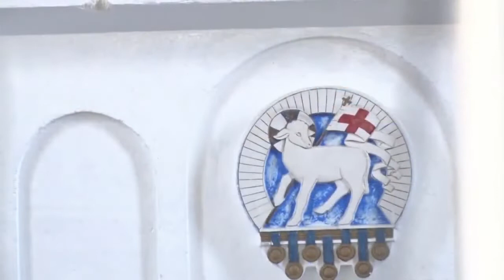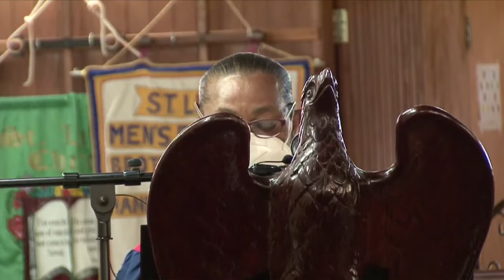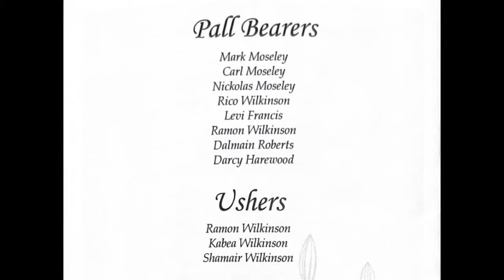In Remembrance of Malcolm Moseley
A Service of thanksgiving for the life of Malcolm Moseley.

Location - St. Luke's Anglican Church,  Thursday, April 07, 2022 at 3.00pm.

Final arrangements entrusted to Waithe's  Funeral Home, Greens, St. George.